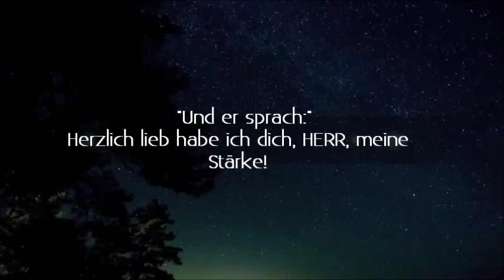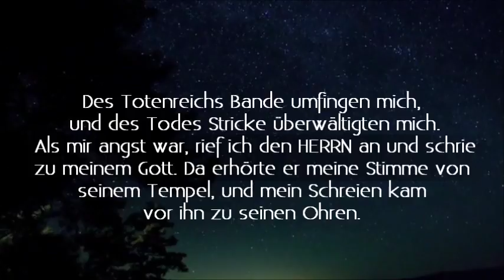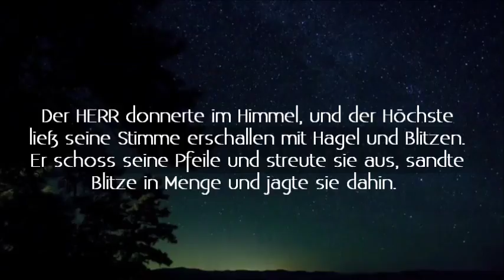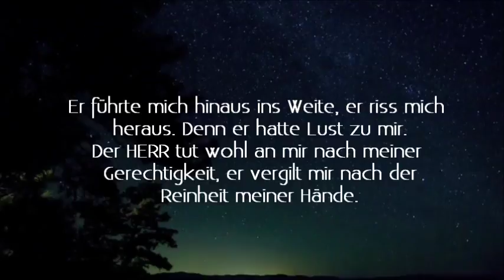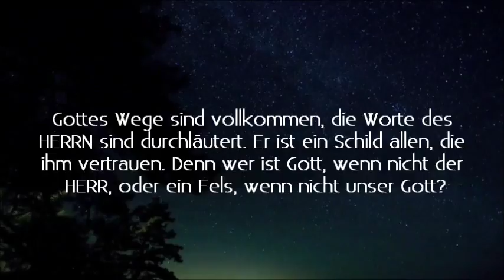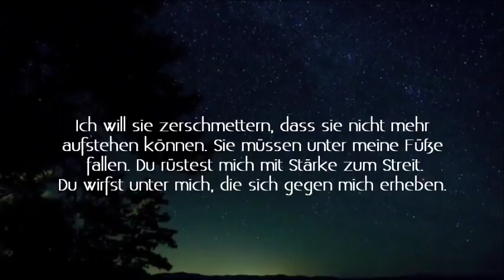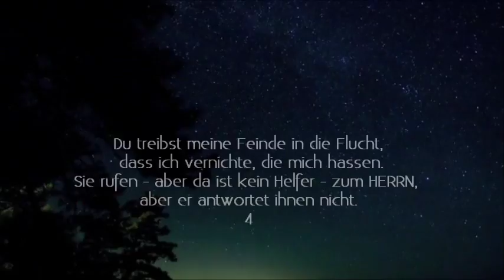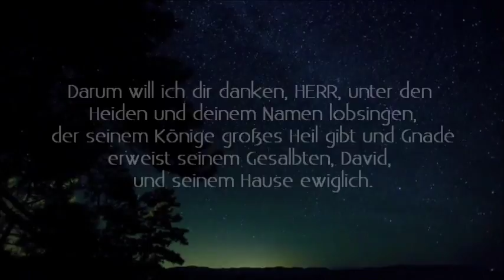PSALM 18 / Dank des Königs für Rettung und Sieg / DIE BIBEL